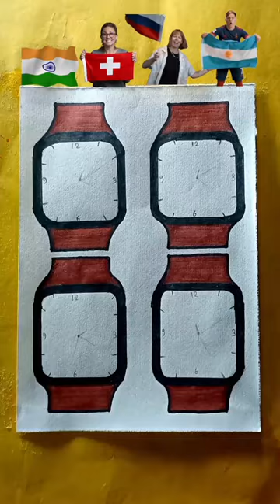⌚ +🇮🇳+🇨🇭+🇷🇺+🇦🇷 Watch Flag Drawing#shots